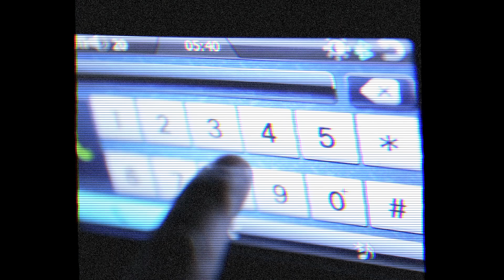Skinny J & Turnup Tun - Frësche Wand (feat. luk.)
Credits:

Written, directed and edited by Tun Tonnar

Camera & VFX by Noah Junker

Starring
Jim Thill
Tun Tonnar
Luka Tonnar

Beast Entertainment
Yann Tonnar
Michel Hubert
Fernando Neves

Beat by Turnup Tun
Lyrics by Skinny J, Turnup Tun & luk.

Mix by Charel Stoltz at Holtz Sound
Mastering by Tom Gatti at Audio Oak